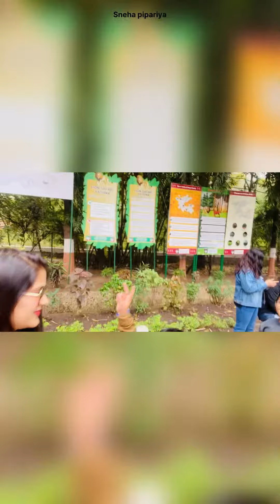Hum Brother - Sister Gaye One Day Picnic | One day Trip to Silvassa - Gujju Girl in Gujarat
Hum Brother - Sister Gaye One Day Picnic | One day Trip to Silvassa - Gujju Girl in Gujarat / Silvassa Tourist Places | One day Trip to Silvassa | Silvassa Lion Safari

sneha, snehapipariya, pipariya, snehal, recipe, snehalpipariya, summer,